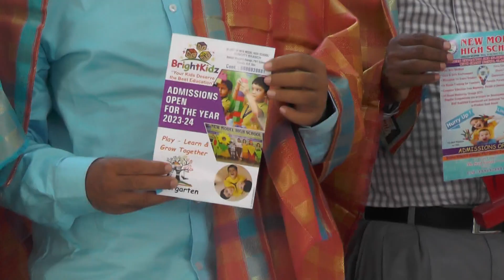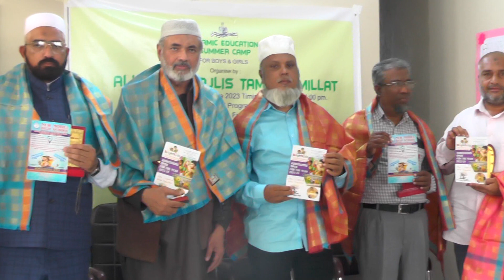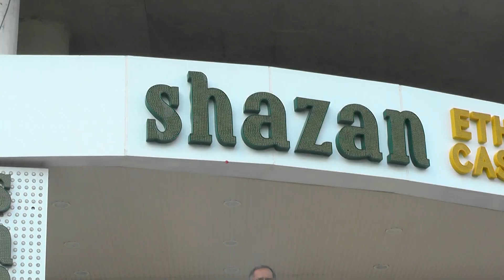ISLAMIC EDUCATION SUMMER CAMP AT SUNCITY || 99tvurdu